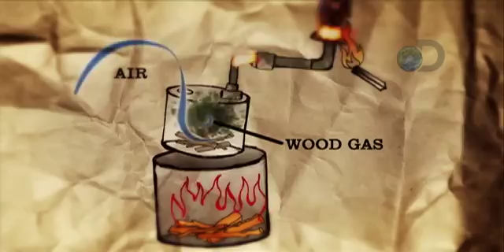The Colony - When Gas Runs Out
Tuesdays @ 10pm E/P on Discovery

Desperate for fuel in a world with no gasoline, the colonists struggle with a simple, but effective gasifier technology.